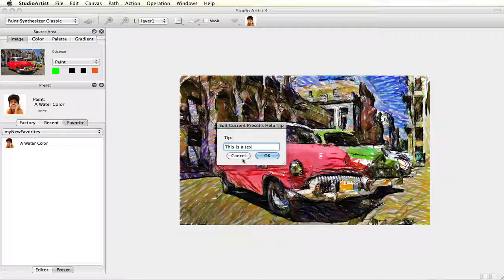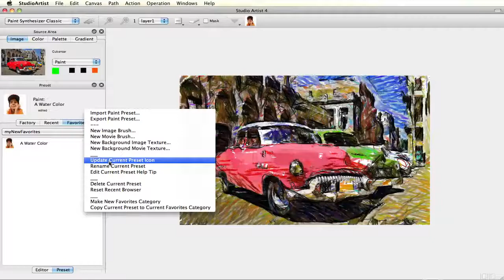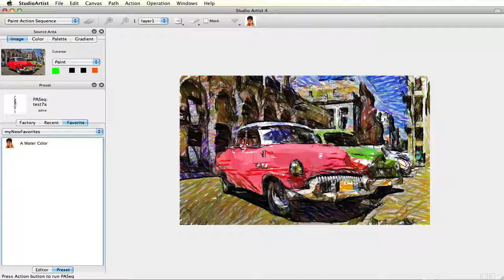Preset Management - Part 3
Saving - Renaming - Deleting - Adding Help - Changing Thumbnails - Importing and Exporting Studio Artist Presets